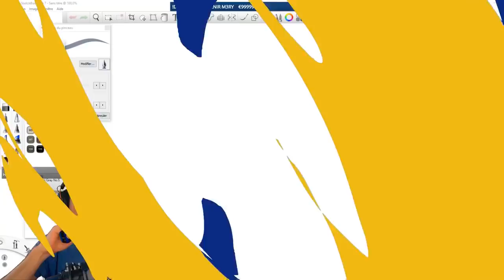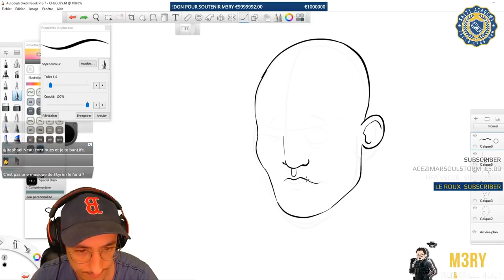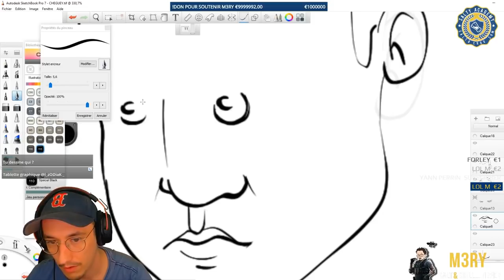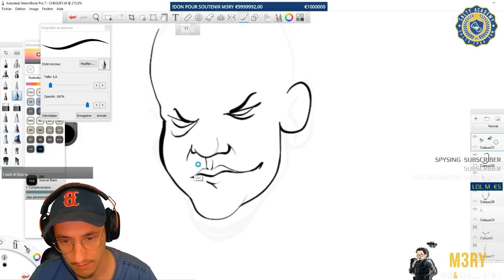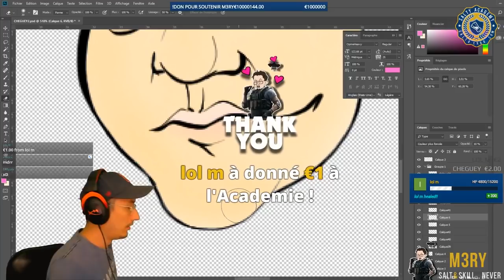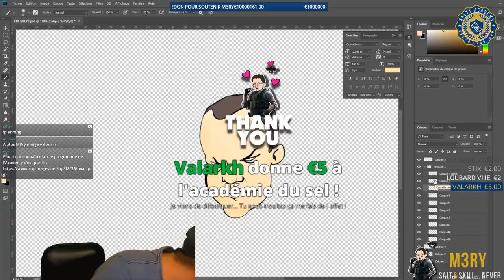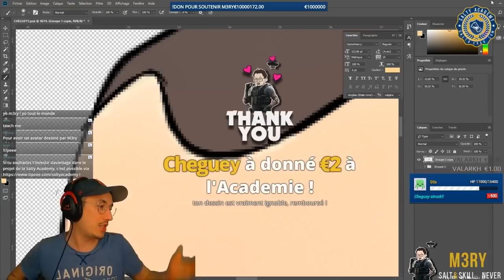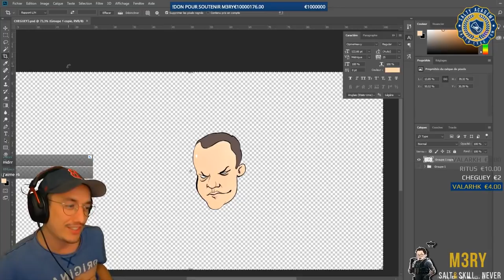LE PIRE COURS DE DESSIN AU MONDE ! 🎓 DRAW M3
Un prof d'art plastique pas comme les autres. ⤵️